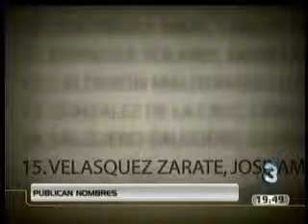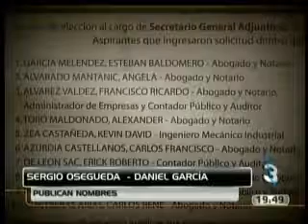19 07 11 TELEDIARIO NOCHE PUBLICAN NOMBRES DE ASPIRANTES A LEY